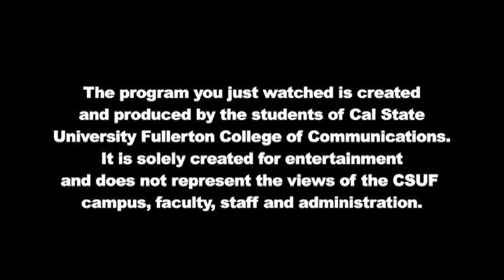Laugh Out Loud - Pizza Day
LOL - Jimmy is hungry and is late for Pizza Day.